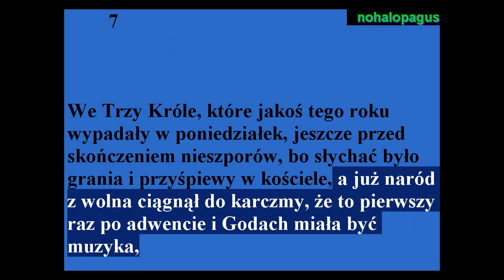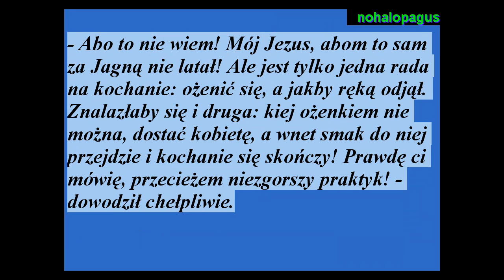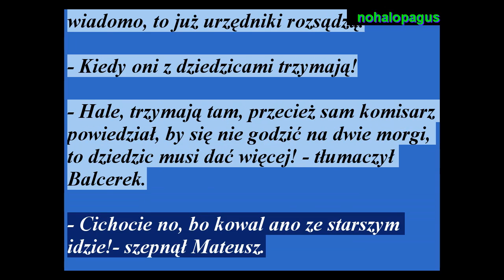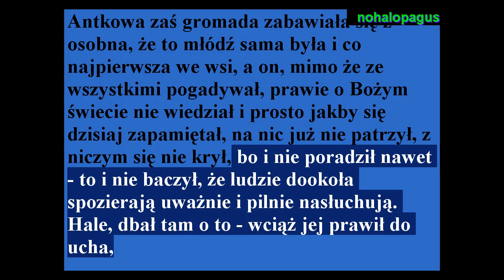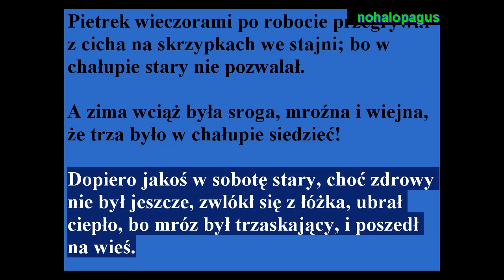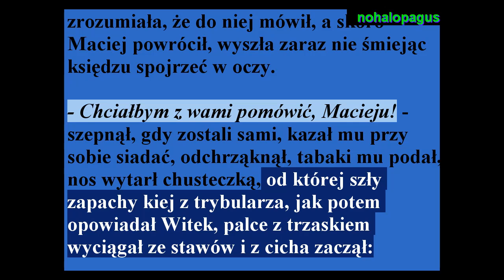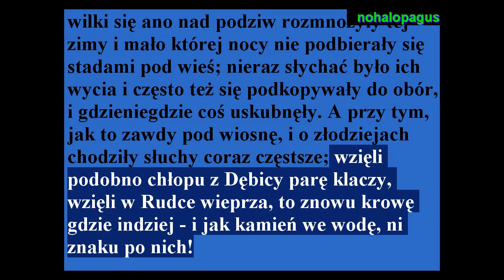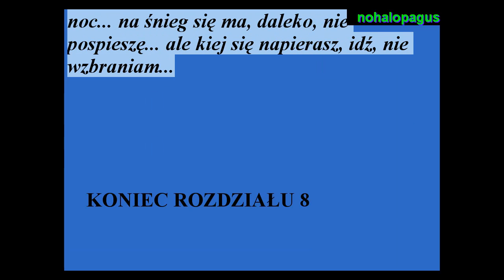- Chłopi - Tom 2 - Zima - Rozdział 7 i 8 -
Powieść " Chłopi "  Władysława ( Stanisława ) Reymonta czyta syntezator .
Rozdział 8 od 0:50.47 .